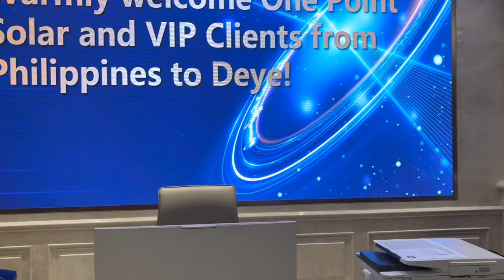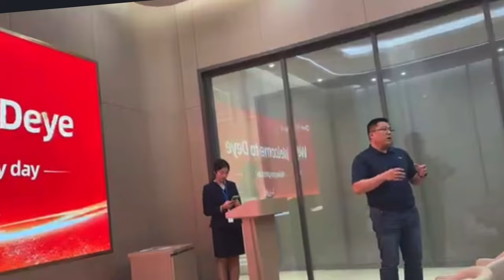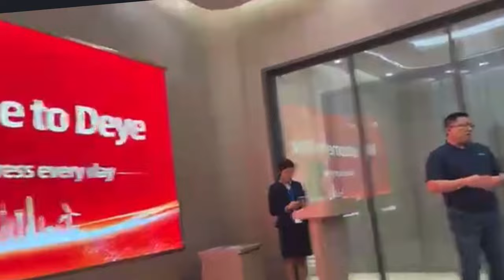Interview with the DEYE Officers in DEYE CHINA!